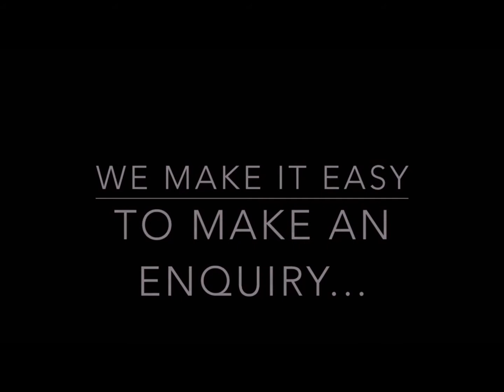Video & Photo Diary of The 2018 Christmas Party Season